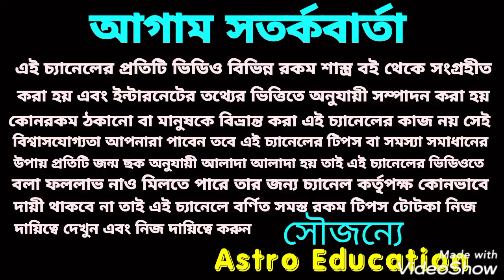30 বছর পর সমস্ত রেকর্ড ভাঙতে চলেছে তুলা রাশির শনি মহারাজ!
30 বছর পর সমস্ত রেকর্ড ভাঙতে চলেছে তুলা রাশির শনি মহারাজ!